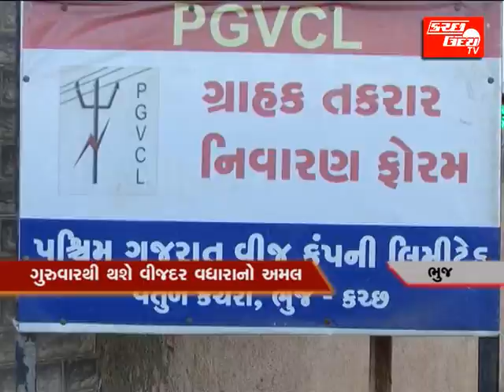KUTCHUDAY NEWS22-05-2013 PART-2